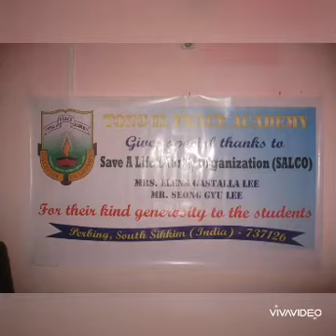Memories with my Parents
From fb pictures